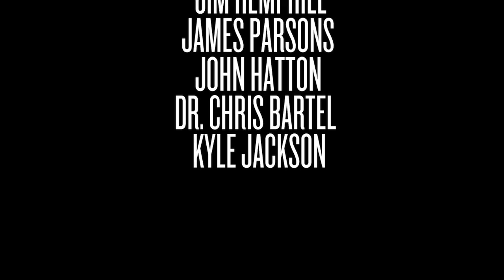Fixie Lords: Fixed Gear Subculture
The final production of the highly anticipated documentary.  Dealing with stereotypes, riding reasons and other cyclist animosity, Fixie Lords takes the view deep inside the culture of fixed gears.  Critically acclaimed in almost every country with a working computer, Fixie Lords will not disappoint.